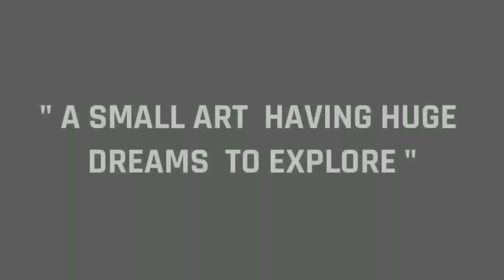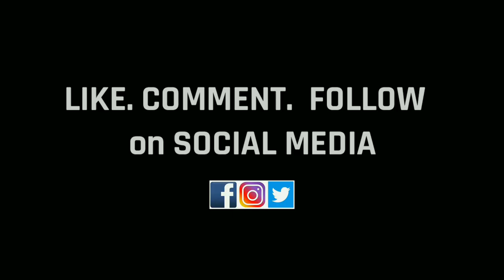Ball Pen Artist | Manoj Vernekar. Channel Promo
✒My Ball Pen art Videos And Drawing Videos Presentation to the Viewers . In this my Youtube channel Promo release ...

Keep Watching in My Channel